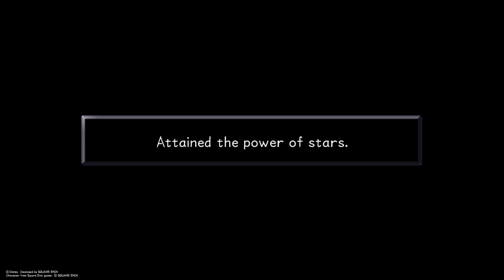Episode 32 - Kingdom Hearts 1 Final Mix - For M and Z - Shock Lock Barrel! and Oogie Boogie!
All the Halloween Town Boss Fights. Shock Lock Barrel, Oogie Boogie, and Oogie Boogie's Manor! Found some mushroom heartless on the way and definitely had to fight them.